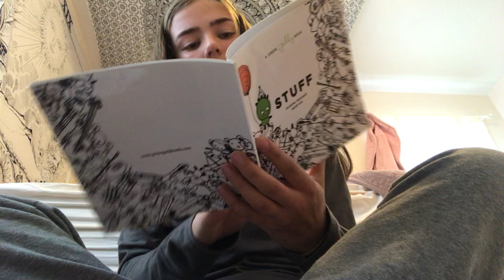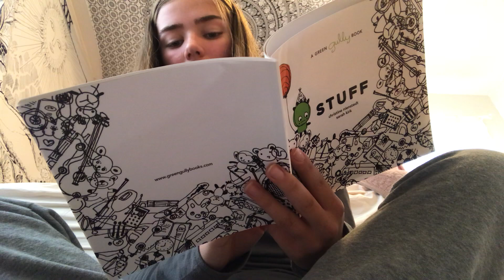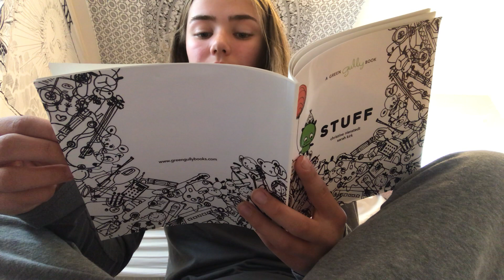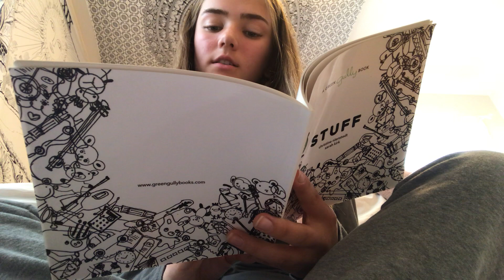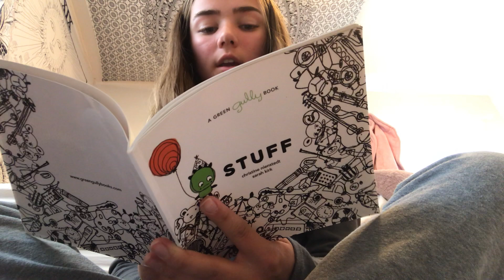Mica reading Stuff by Christine Nienstedt and Sarah Kirk